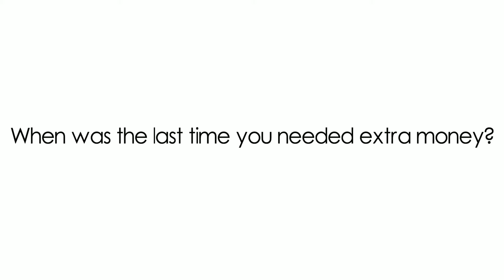Single Stop Commercial